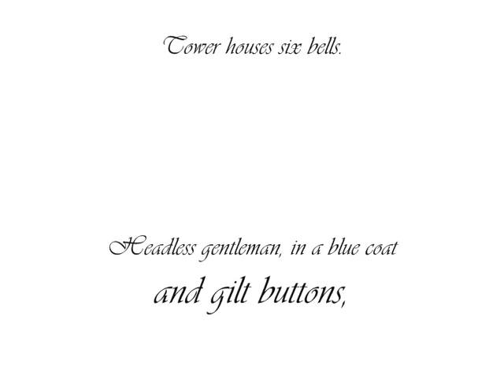15 History Of Hertfordshire St Mary's Gravley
Situated in quiet countryside to the north of the village of Graveley, within a few minutes' drive of St Nicholas Church, St Mary's is a picturesque 12th century church built of local flint, with later additions. It features an unusual 13th century piscina, a 15th century belltower housing six bells, angel roof, various carvings and attractive stained glass windows.